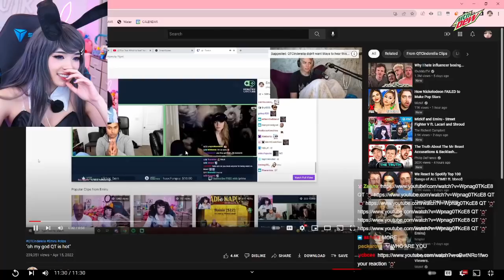Emiru Reacts To QTCinderella's Response